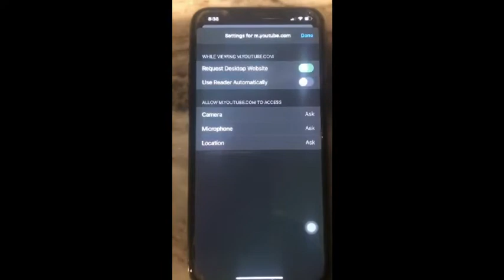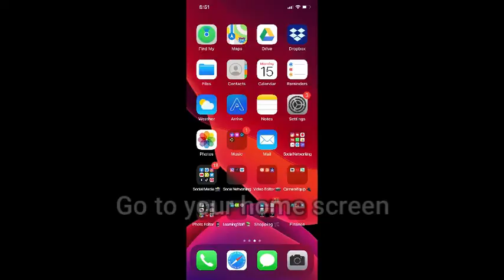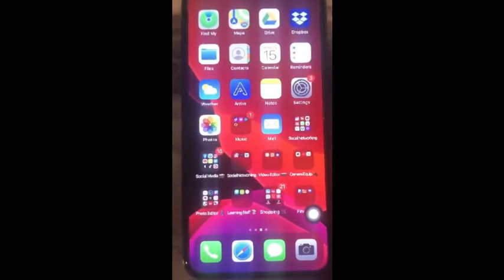HOW TO PLAY YOUR FAVORITE MUSIC ON YOUTUBE WHILE LISTENING MUSIC(IPHONE OR ANDROID USER) ✔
Camera:G7XMark2
Editor:Filmora